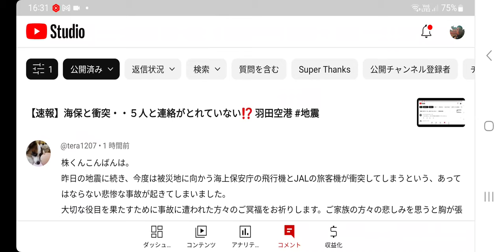【羽生結弦/速報】佐賀公演に向けて少し情報と、トラウマになってしまう状況、可哀想です。